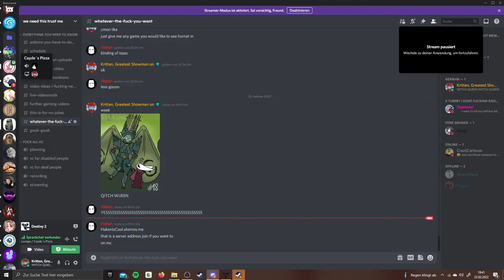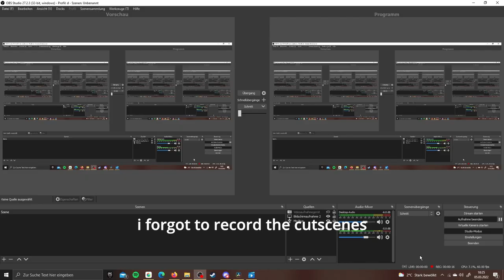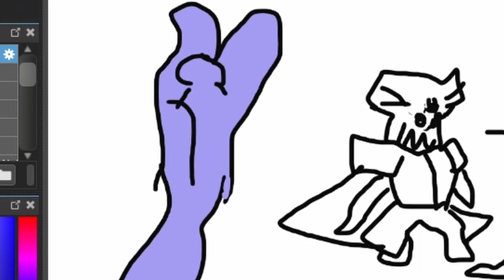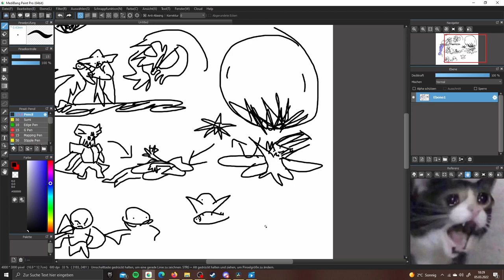THE (almost) ENTIRE WITCH QUEEN CAMPAIGN PLAYED BY A MORON!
God this video shouldnt have taken that long to make god DAMN
I do gotta say, this DLC is really a bit more interesting than Beyond Light

also please i need ppl for raids i do not have enough friends